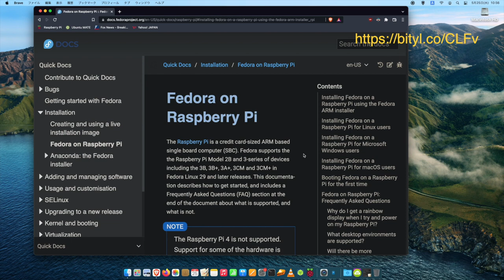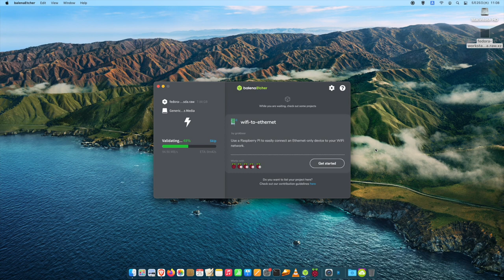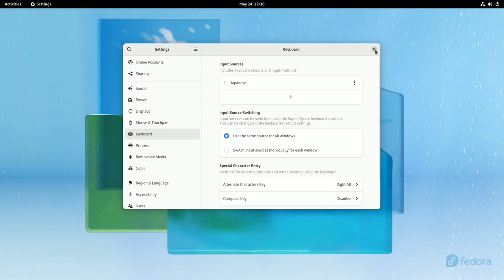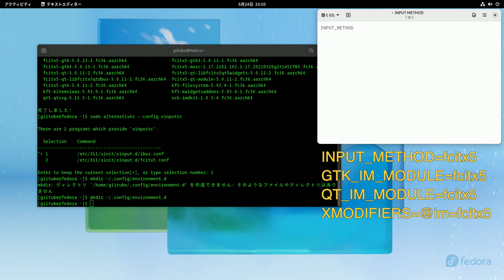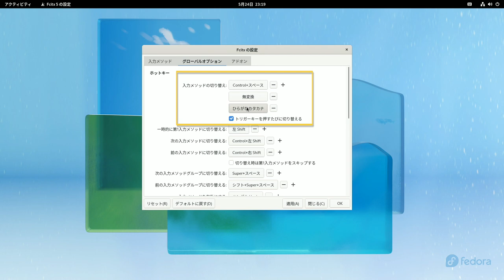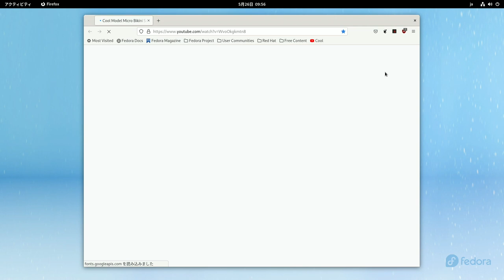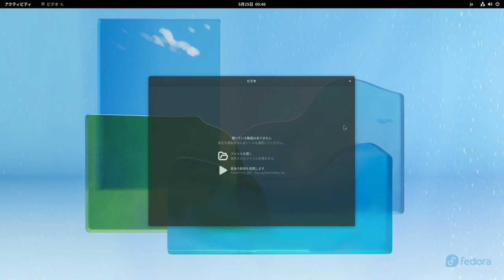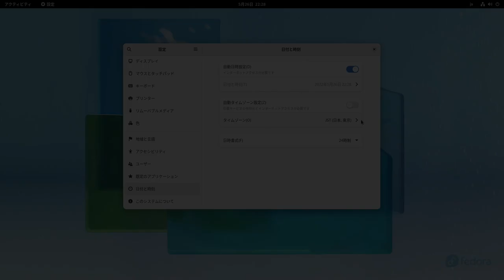ラズパイ4で、Fedora 36 日本語で動く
Pi4にFedoraを導入し、ステップ・バイ・ステップで、日本語入力設定

Pre-built images (f36) Workstation imageをダウンロード

-- ミラーの設定 -
sudo nano /etc/dnf/dnf.conf
fastestmirror=True　と追記

-- fcitxのインストール -
sudo dnf install fcitx5-mozc fcitx5-autostart fcitx5-qt fcitx5-gtk fcitx5-configtool

-- インプットメソッドの切り替え -
sudo alternatives --config xinputrc
fcitx5の番号をタイプ

-- 環境ファイルの作成 -
mkdir ~/.config/environment.d

Text Editorで以下の4行をタイプ
INPUT_METHOD=fcitx5
GTK_IM_MODULE=fcitx5
QT_IM_MODULE=fcitx5
XMODIFIERS=@im=fcitx5

environment.dフォルダ内に「00-fcitx5.conf」の名称で保存

-- GNOME Shell integrationのインストール -
Firefox　アドオンとテーマで検索してインストール
GNOME Shell integrationを起動して、kimpanel で検索してインストール

-- Tweak toolのインストール -
sudo dnf install gnome-shell-extension-* gnome-tweak-tool

-- VLCのインストール -
 -リポジトリの追加
sudo dnf install -E %fedora).noarch.rpm

 - インストール
sudo dnf install vlc